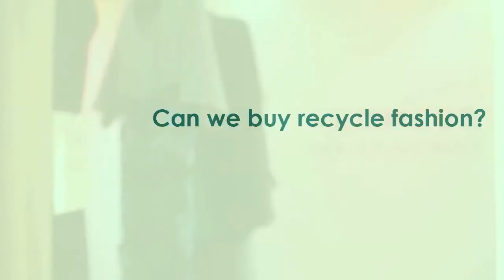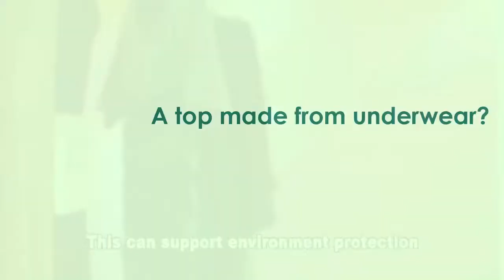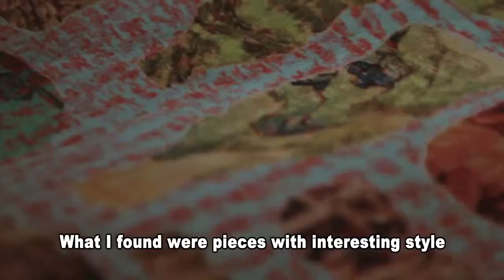Cool Discovery Episode 1 - Green Fashion